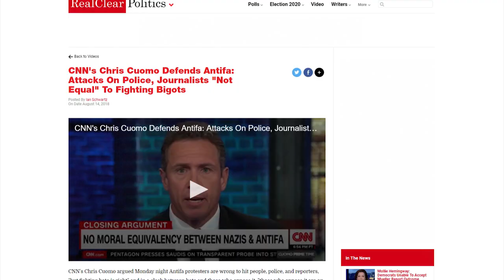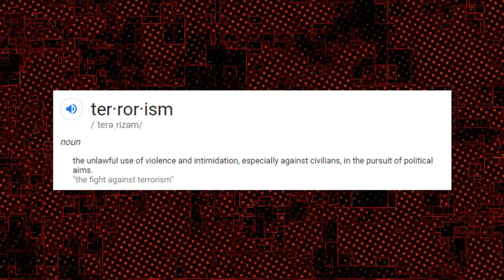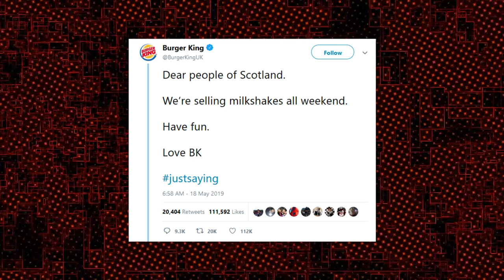INSANE: The View Wants To Lock Up The Republican Party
CRYPTOCURRENCY:
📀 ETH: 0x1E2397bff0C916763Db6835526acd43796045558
📀 BTC: 13dnHJyCaLFgzxXZLSSXhgbqAfioXHo33t
📀 LTC:  LRaNzJD6PmCR7FkqHTuSgiAYkE9GSKG8g8
📀 DASH: XasuQ2cSEuPRSnG47XyShcW9XvM1xh6Em8

AT BERKELEY, BEN SHAPIRO TAUNTS ANTIFA AS ‘PATHETIC MORONS,’ BUT SHOW OF FORCE BY COPS KEEPS POLITICAL FOES FROM BRAWLING

CNN's Chris Cuomo Defends Antifa: Attacks On Police, Journalists "Not Equal" To Fighting Bigots

Police Investigate Polling Station Milkshake Attack on Elderly Veteran Wearing Brexit Party Rosette